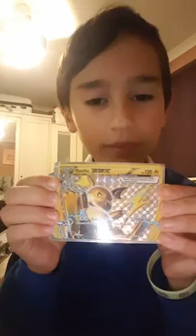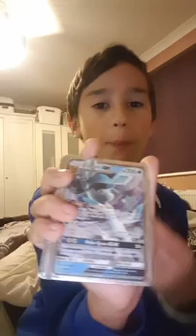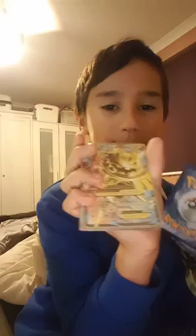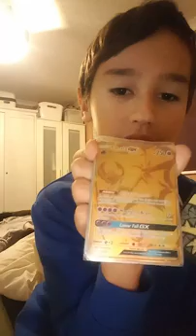The best Pokemon cards in the world